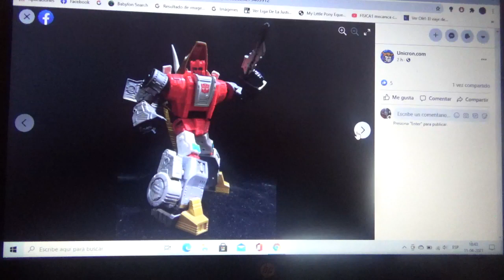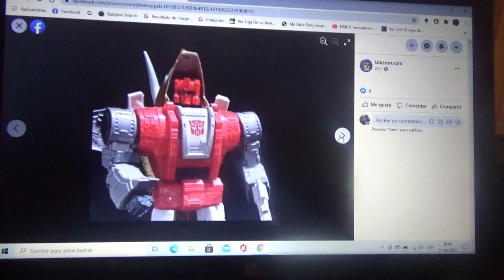Imágenes de Transformers Studio Series 86 Dinobot Slag